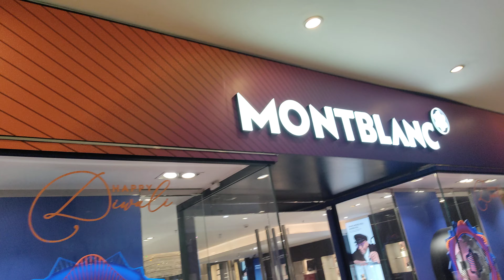Montblanc Outlet - Montblanc Shopping - Montblanc Store In Taj Mahal Hotel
About This Video - My very first haul! Hey guys! And it's a MontBlanc one! In this video, I share my MontBlanc luxury outlet shopping haul! As you probably already know, I recently visited the Toronto Premium Outlets.  Check out my VLOG 2020 video where I take you along while I shop at the Gucci, Saint-Laurent and Balenciaga outlets. Anyway, while I was there I also visited the MontBlanc outlet and guys, there were plenty of great deals to be had! Everything from their writing implements and pens, watches and timepieces to their small leather goods such as toiletry and wash bags, card holders and wallets, belts and travel bags were on sale! So in this video I do show you everything I purchased at MontBlanc but I also do give you the outlet price and compare it to the retail price! As you will see in this video, there are tons of good deals, great discounts and huge savings, it is worth a watch and the outlet is definitely worth a visit. Happy watching!

Topic Cover - MONTBLANC HAUL: Toronto Premium Outlets LUXURY SHOPPING | Outlet vs Retail Price | SLGs | Pens